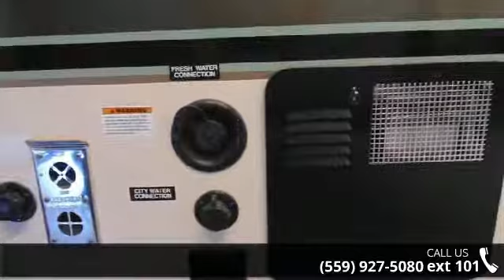2016 Forest River RPOD T176 - Toy Hauler Liquidators - F...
Description: Rpod is america's #1 selling single axle laminate travel trailer. Don't settle for cheap knock offs trying to follow the leader. We will not be undersold!!Complete PDI walk through as well as 24 hour technical support for as long as you own your trailer!!Options Include:interior luxury package:jensen bluetooth AM/FM/CD/DVD,stereo w/remote control,two int. stereo speakers,pleated night shades,shaker style cabinet doors w/res hidden hinges,6 GAL DSI hot water heater,2 burner cooktop,3 speed fantastic fan,4.2 c.f. 3 way refer and cargo netting w/detachable organizer in bathroom,exterior luxury package:2 ext stereo speakers,dual battery rack,20# LP bottle w/vinyl cover,front & rear stab jacks,spare tire/carrier & cover,folding assist grab handle,tinted safety... read more